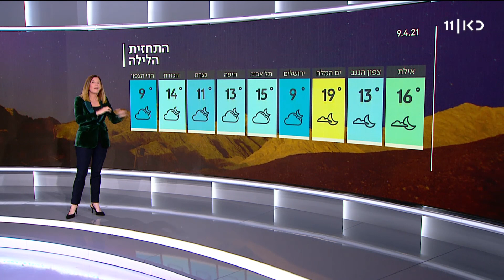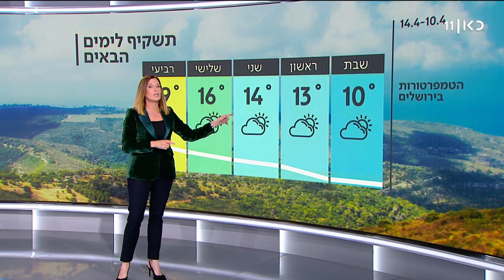התחזית 09.04.21: ירידה ניכרת בטמפרטורות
כאן חדשות | החורף חוזר מחר והטמפרטורות ירדו ברמה ניכרת. כבר הלילה צפוי לרדת גשם בצפון שיימשך גם בתחילת השבוע, לצד שלג שייתכן ויירד מחר בחרמון וסיכוי לגשם במרכז. תחזית מזג האוויר מתוך חדשות הערב, 09.04.21